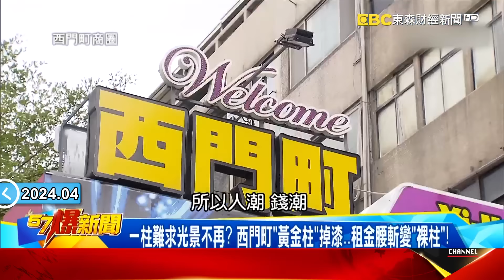西門町復甦無力？ 傳奇店面租金75折成交…陸客不來回溫有限？ feat.黃暐瀚【57爆新聞】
兩岸旅遊露曙光觀光股點火！ 陸客回歸日韓客卻腰斬…怎解？
賴提「良性對話」國台辦釋善意？ 兩岸旅遊有望鬆綁重回8年前盛況？
陸客最愛西門町「每小時255人湧入」！ 連歐美巨星都逛到欲罷不能！
西門町復甦無力？ 傳奇店面租金75折成交…陸客不來回溫有限？
一柱難求光景不再？ 西門町「黃金柱」掉漆…租金腰斬變「裸柱」！
不能來台改去這？ 陸客趁日元貶撿便宜 精品店狂掃貨帶現金買房？
不只陸客蒸發、日韓客也腰斬！ 越南便宜又好玩成各國遊客新寵？！